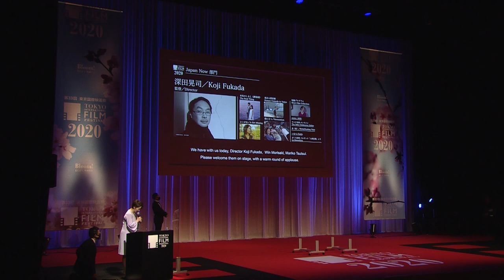【人気急上昇中の森崎ウィン登場！】第33回東京国際映画祭オープニングセレモニー #3【しほりみ映画部】